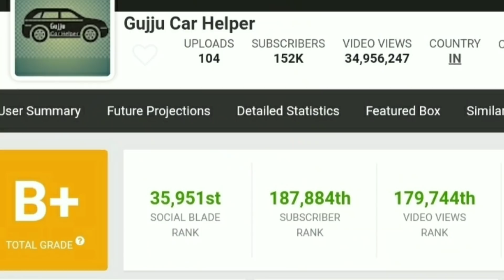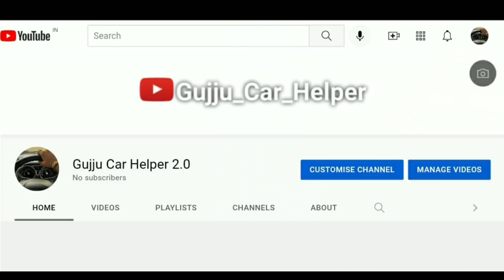किसकी गलती 😥 Xuv500 and auto Accident _ Endeavour and Santro accident _ Daily Road Accident News #5.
My Video link :

1.ऐसे भी लोग है 😡 Extreme Road Rage & Accident #1 _ Car and scooter road rage _ Gujju Car Helper.

5.एक साथ चार गाड़ियों का काम तमाम ! Maruti Baleno, Swift dzire and Scorpio Accidents _ Extreme Road incident & Accident _ Gujju Car Helper.

7.बच के रेना रे बाबा _ Extreme Road incident & funny Accident Part #1 _ Road Rage, Bike accident _ Gujju Car Helper.

Accident video.
Funny Accident video.
Funny girl driver.
Idiot girl driver.
Girl scooty driver.
Extreme Road Rage in india.
Idiot Bike Driver.
Alto 800 Accident.
Ambulance accident.
4×4 creta off roading.